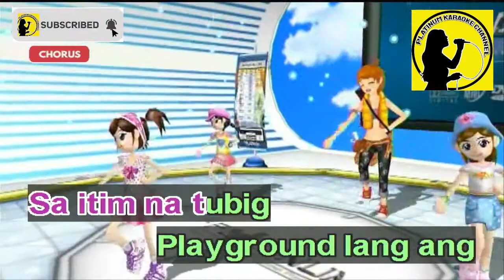Anak Ng Pasig - Geneva Cruz (Karaoke/Instrumental)